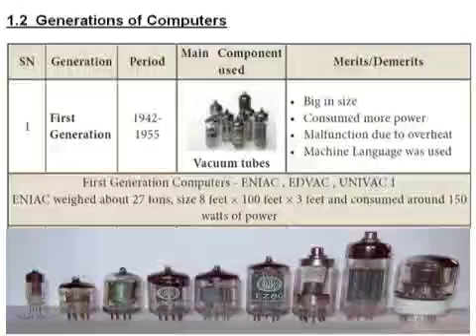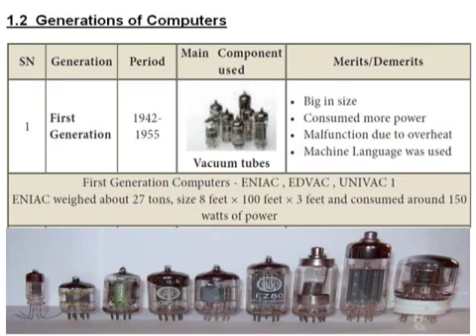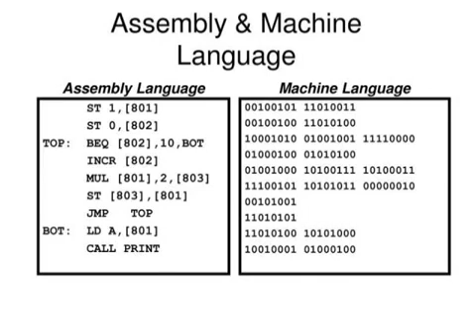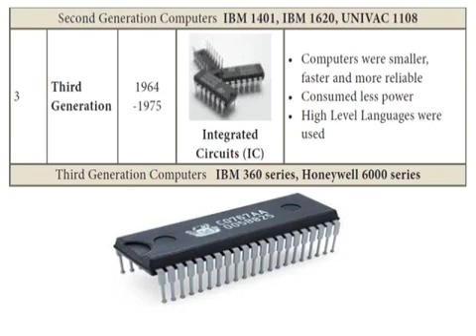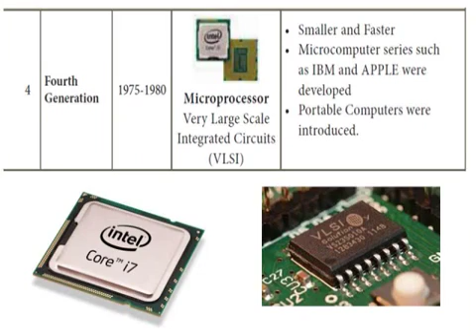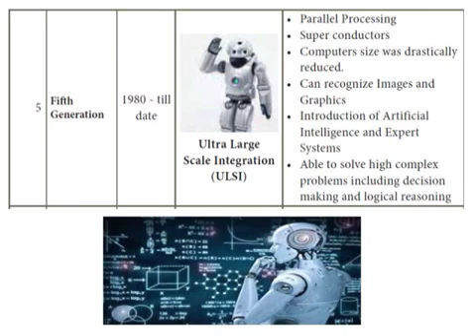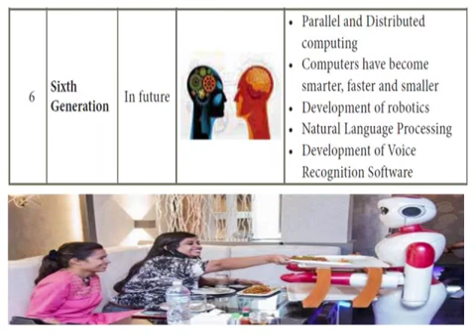11 th Comuter Application, chapter - 1(Introduction to computers) part 2